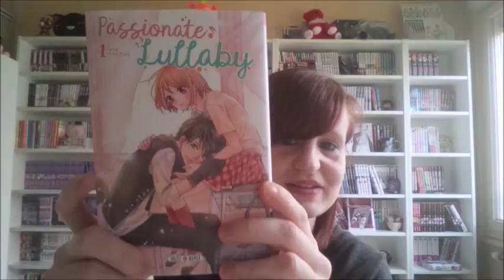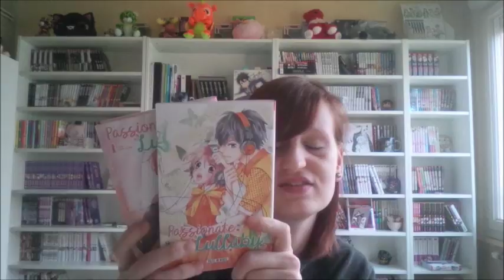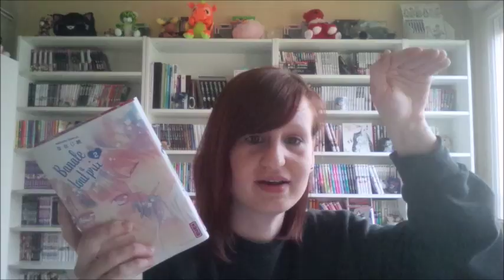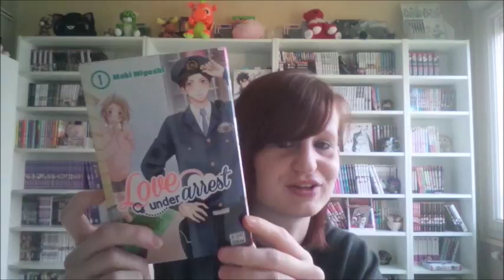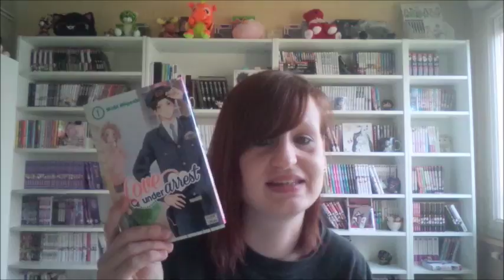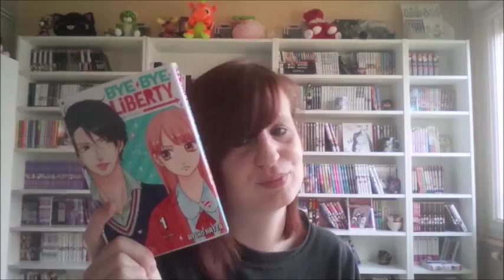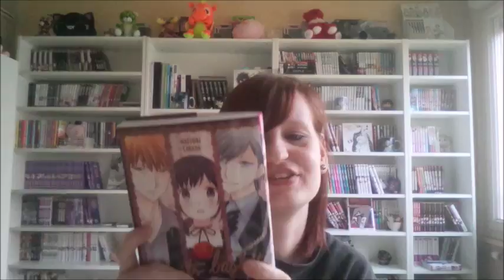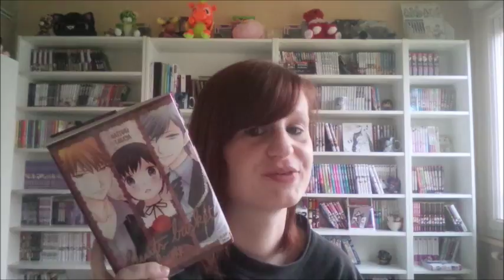NOUVEAUTE SHOJOESQUE | FRUIT BASKET ANOTHER, BYE BYE LIBERTY, LOVE UNDER ARREST...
Bonjour à tous on se retrouve pour les nouveauté shojoesque de Février .
Bon visionnage !

Manga cité :
- Passionnate lullaby 01 02
- Banale à tout prix 01 02
- Love under arrest 01
- Bye bye liberty 01
- Fruits basket Anther 01